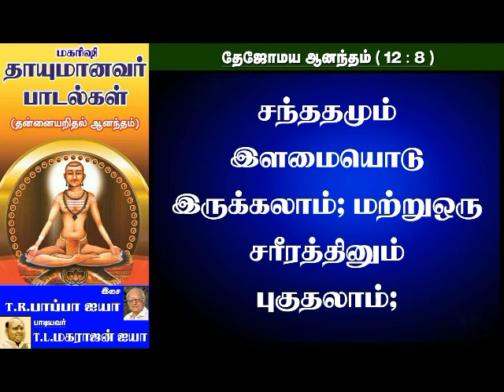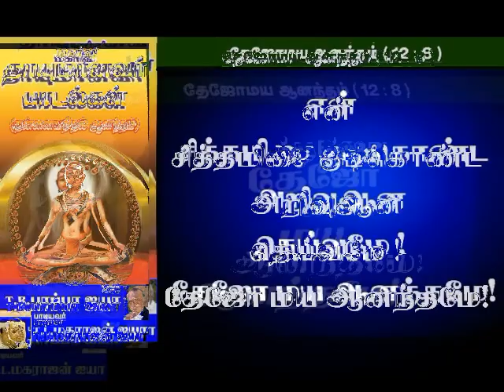தாயுமானவர் பாடல்கள் (Thayumanavar) - 04. கந்துஉக மதக்கரியை. T.R.PAPPA & T.L.MAHARAJAN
Semmai NarenBharathi..  பக்தி ( Bakthi ). Thangasamy @ Semmai Naren Bharathi. Bakthi Aanmeegam Thayumanavar  Vallalar Sithargal Bakthi Songs. iyarkkai velanmai. tharcharbu vazhviyal paravai. iyarkkai velanmai.
தற்சார்பு வாழ்க்கை நலம். Semmai NarenBharathi.tharcharbu vazhviyal paravai.tharcharbu vazhkkai paravai. Yogasana alayam, Sokkanathanputhur.